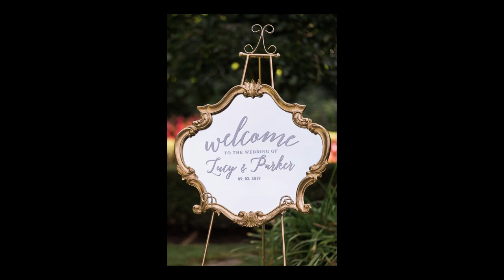Sunnybrook McLean House Chinese Wedding: Lucy + Parker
Lucy and Parker have been together for over 3 years after meeting on Coffee Meets Bagel. Although they live in New York, they came back to Toronto for their wedding celebrations which was so sweet and intimate.